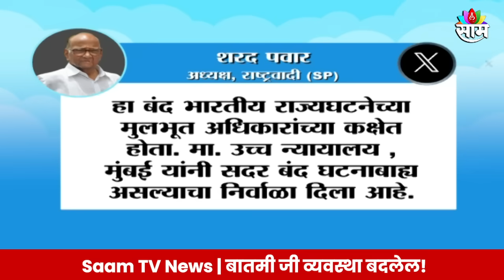Sharad Pawar News: संविधानाचा आदर राखून बंद मागे घ्यावा, शरद पवारांचं ट्वीटद्वारे आवाहन